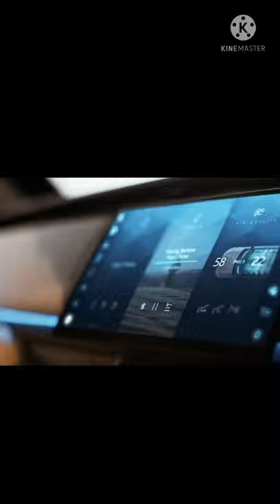Range Rover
Range Rover 2022

Hi friends,
                  A shorts video of Range Rover,  that is launching in the year 2022. This video covers both interior and exterior of Range Rover.

Stunts in video are performed by trained professionals under the supervision of experts in a controlled environment. Should not be imitated.

Any videos or images used in this video has been used only to convey messages to the viewers. I don't intend to infringe the copyright of anyone.